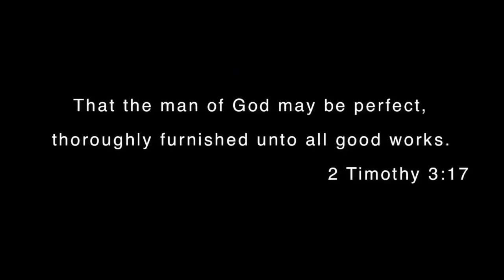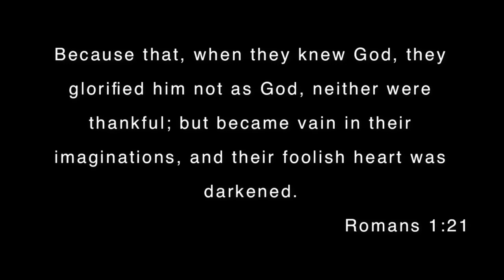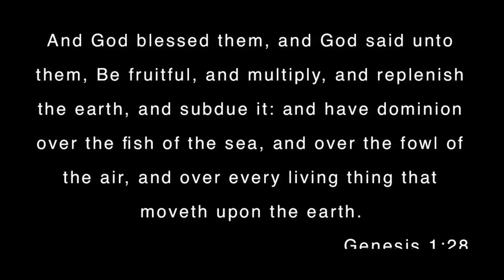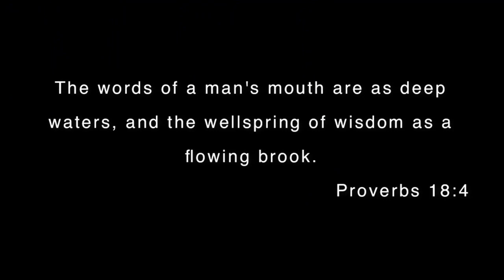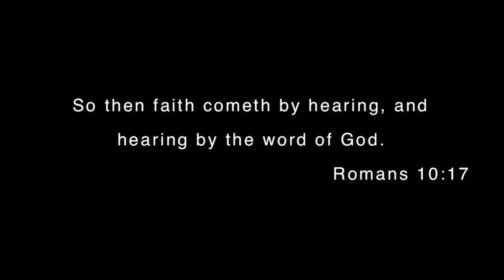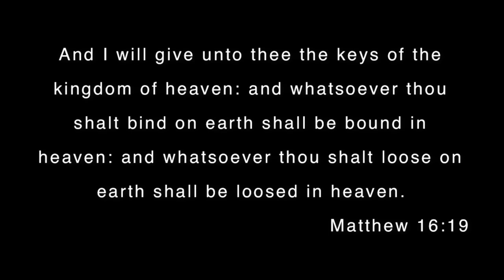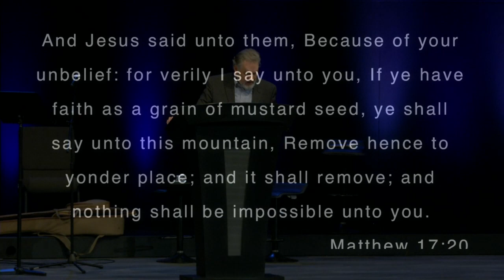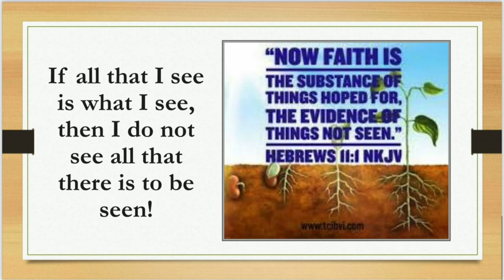"Unapologetic Words of Truth." -Mark Cady @CFC 11-21-2021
Mark Cady "Unapologetic Words of Truth."
@Christian Fellowship Church, Lake City, FL  November 21, 2021
View more videos on our YouTube channel: CFC Media.
You're invited to worship with us at 10:00 am on Sundays
Bible Studies are on Wednesday nights @7:00 pm.